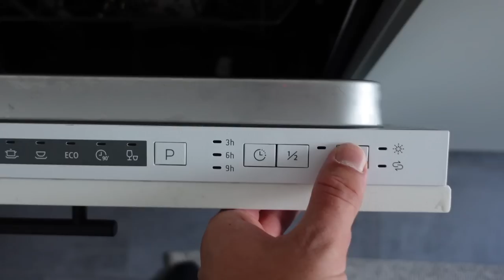Hausbau? Umzug? Kinder? meine PROBLEME & unsere ZUKUNFTSPLANUNG // DAYS IN MY LIFE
ARMEDANGELS:
- Mit dem Code "JONASDUELL15" spart ihr bis zum 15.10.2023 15% auf fast alle Teile

•Meine Kamera